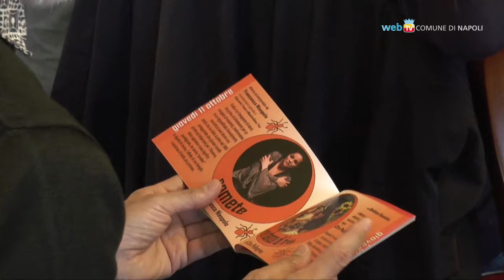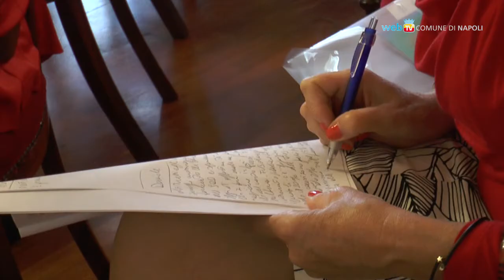I Corti della Formica, torna il festival al teatro Tram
Dal 9 al 14 ottobre, al teatro Tram in via Port'Alba, la nuova edizione de I Corti della Formica: rassegna di corti teatrali diretta da Gianmarco Cesario.